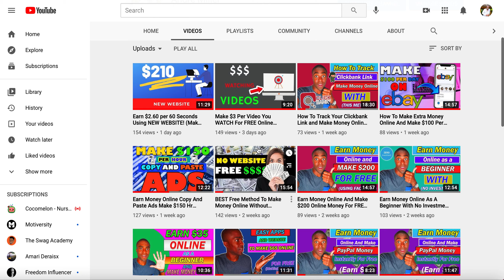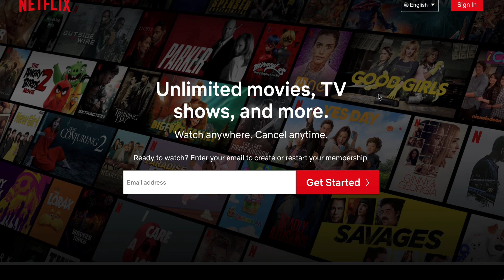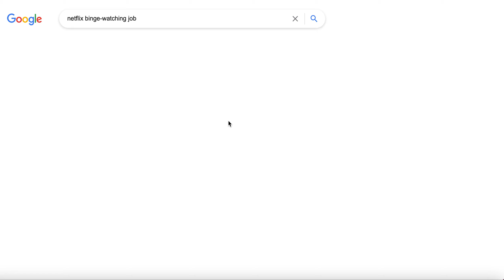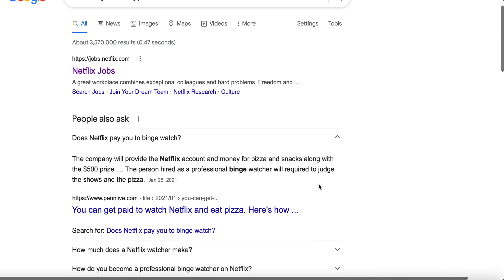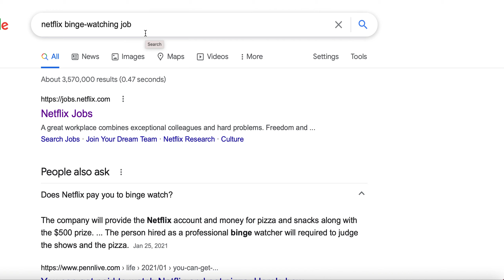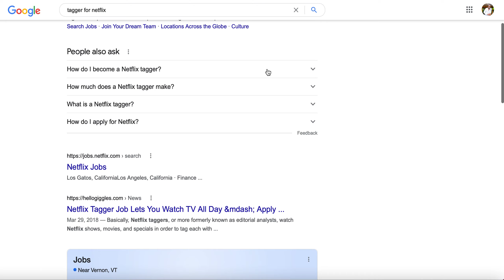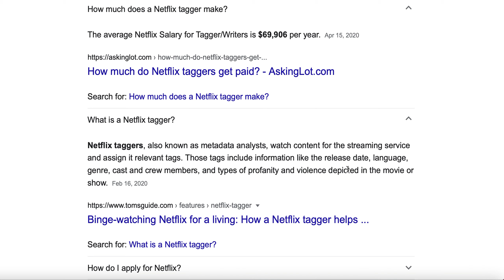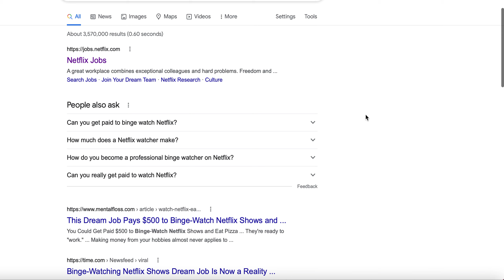Make $189 Watching Free Videos On NETFLIX (NEW Make Money Online Method)